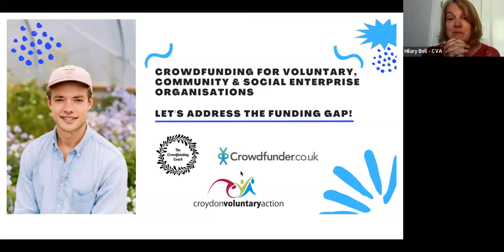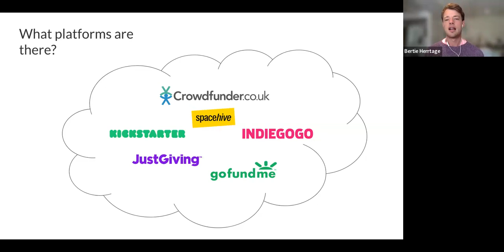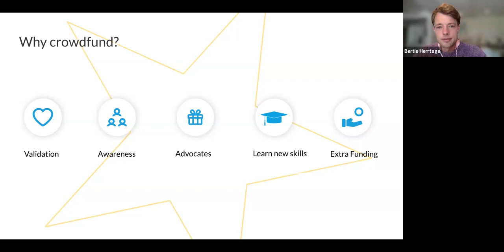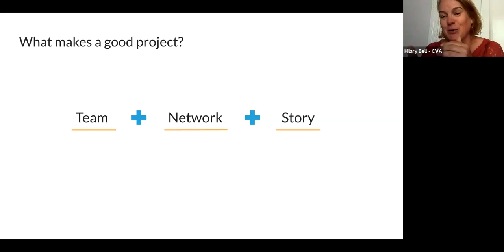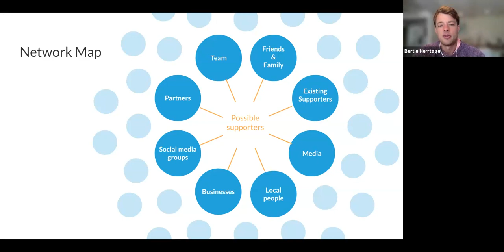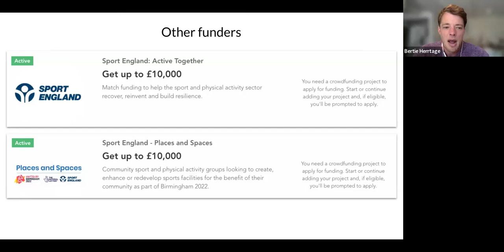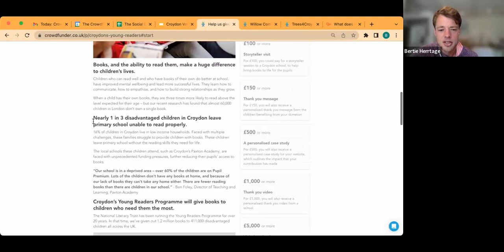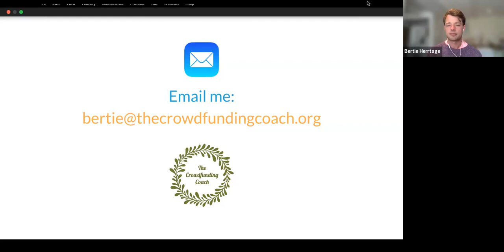Crowdfunding information session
Join Hilary Bell to hear from Bertie the Crowdfunding Coach about the possibilities for crowdfunding, what you need to commit to make it successful and see examples of local projects. Also hear about amazing match funding opportunities.